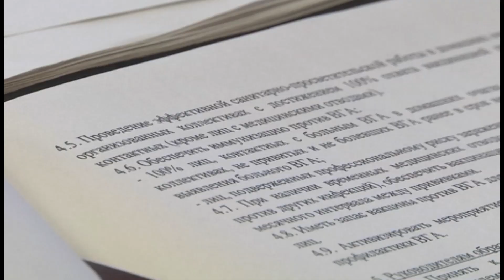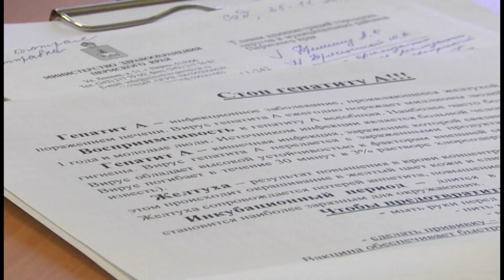30 11 2016 Непростая ситуация с гепатитом А